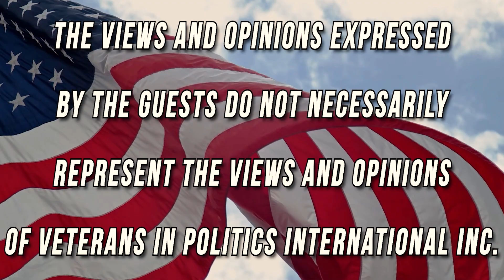Matthew Bowen, Regent, Higher System of Education , District 1 Veterans In Politics Video talk-show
Matthew Bowen, Regent, Higher System of Education , District 1 on Veterans In Politics Video Internet talk-show